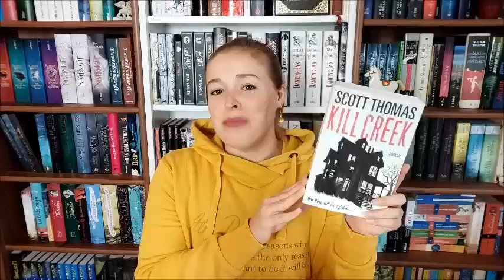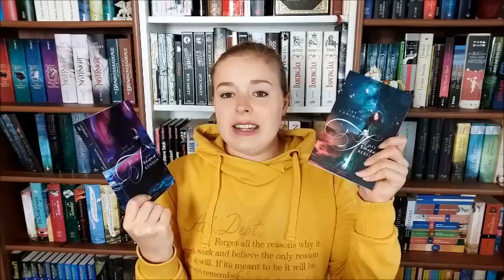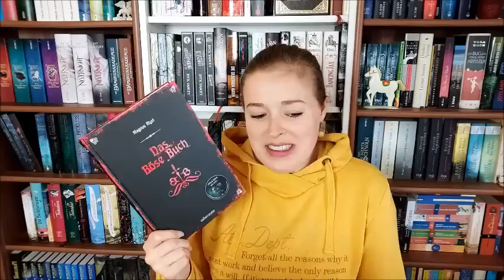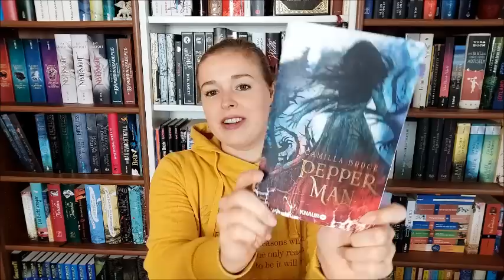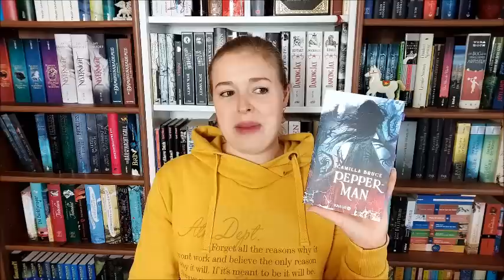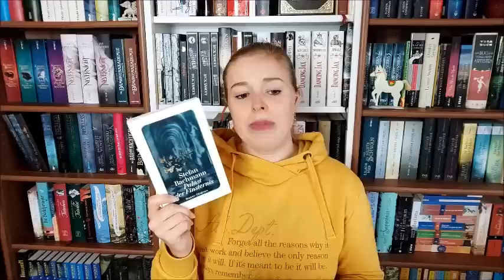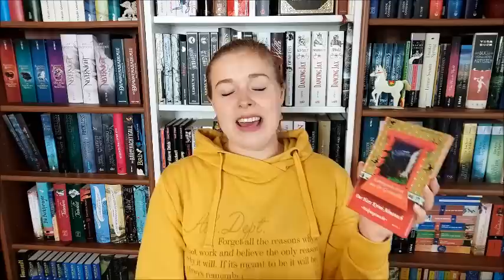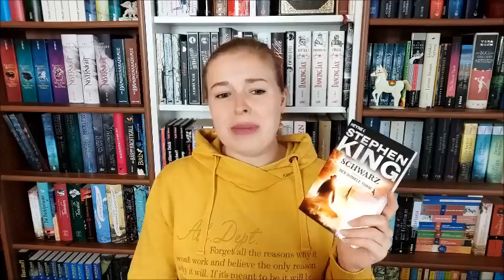Lesemonat September & Oktober 2020 | Spooktober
"Tintentod" von Cornelia Funke
Hörbuch gelesen von Rainer Strecker

"Das böse Buch" von Magnus Myst

"Pepper-Man" von Camilla Bruce

"Das Phantastikum - Seltsame Erzählungen"

"Palast der Finsternis" von Stefan Bachmann

"Geistergeschichten aus Japan" von Lafcadio Hearn
illustriert von Benjamin Lacombe

"Kamingeschichten aus der Geistmühle - Walpurgisnacht" von Kathrin R. Hotowetz

"Morbus" von Mark Roderick

"Schwarz - Der Dunkle Turm 1" von Stephen King
Hörbuch gelesen von Vittorio Alfieri